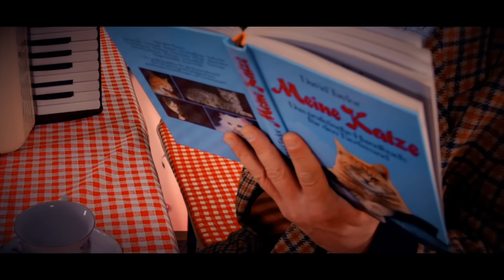HONK! & Andi Kiss - Suffia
Zufälle gibt’s! HONK's attraktive Anna-Lena traf letzten Spätherbst die sexy Suffia beim Saufen. Die coole Kellnerin und das geile Stück kamen ins Gespräch und fanden nach trölf Bier raus, dass sie verwandt sind: Suffia und Anna-Lena sind doch tatsächlich Cousinen!

In diesem Sinne: SUFFIA - ALLE SIND VERRÜCKT NACH DIR!!!

Produced by Florian Apfl, Dominik de Leon, Matthias Distel, Jürgen Kadel

Published by HITMIX Music Publishing - Erich Öxler

Composed by Andreas Kiris

Written by Andreas Kiris